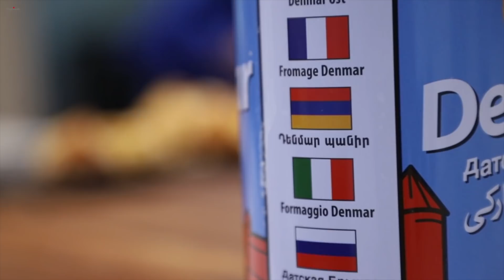Դպրոցի Բուֆետի Խաչապուրի - Karoun Dairies - Heghineh Cooking Show in Armenian